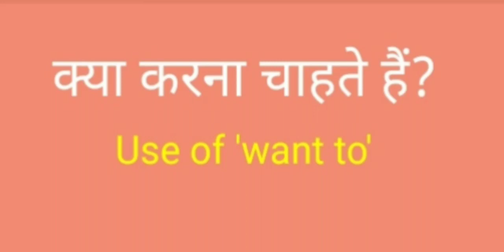Use of 'want to'